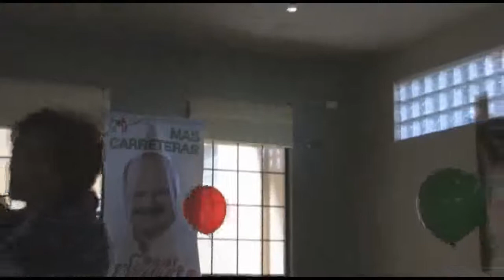BERTITA GÓMEZ DE DUARTE ACOMPAÑA A JORGE RAMÍREZ EN CUAUHTEMOC.